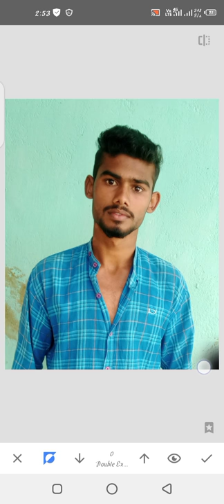# children @day # photo *Editting🙏